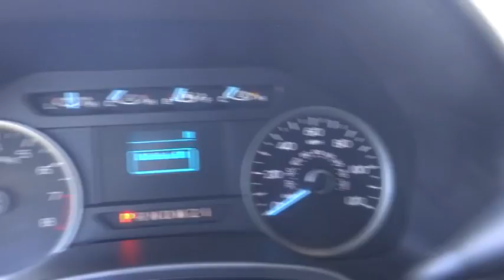2018 Ford F-150 Riverside, Fontana, Redlands, Rancho Cucamonga, Palm Springs, CA 00P9962R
Shadow Black Used 2018 Ford F-150 available in Riverside, California at Fairview Ford. Servicing the Fontana, Redlands, Rancho Cucamonga, Palm Springs, CA area.

Fairview Ford
292 North G St

2018 Ford F-150 RWD 6-Speed Automatic Electronic 3.3L V6FAIRVIEW FORD...WE'RE RIGHT OFF THE 215 FWY, WE'RE ALWAYS RIGHT ON THE PRICE !!! Recent Arrival!A BETTER FORD EXPERIENCE WAITS FOR YOU AT FAIRVIEW FORD !!!